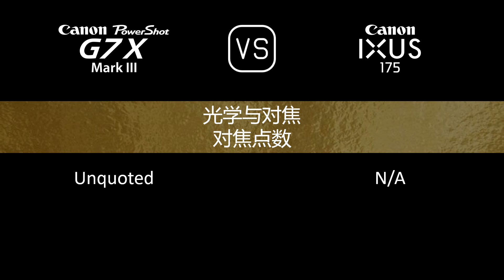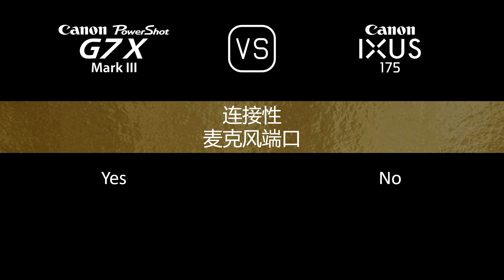Canon PowerShot G7 X Mark III 与 Canon IXUS 175 的规格比较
本视频是 Canon PowerShot G7 X Mark III 与 Canon IXUS 175 的功能概述和规格比较 (comparison of specifications)，希望对您有所启发。感谢您的支持。

00:24 推出
00:32 机身
00:41 传感器
01:05 图片
01:21 光学与对焦
02:06 屏幕
02:26 摄影功能
03:27 录像功能
03:43 贮存
03:47 连接性
04:16 物理特性
04:36 杂项